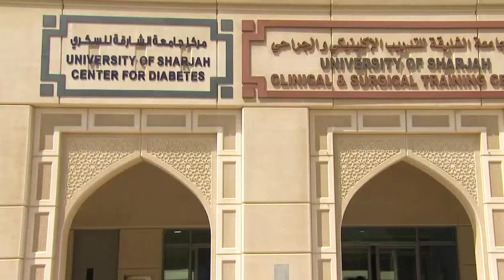Sheikh Ahmed Bin Sultan Al Qasimi Inaugurate University of Sharjah Diabetes Centre throwback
fazza
sheikh hamdan
qatar world cup opening ceremony
dubai
hamdan bin mohammed bin rashid al maktoum
hamdan fazza
dubai prince
faz3
fifa opening ceremony 2022
burj khalifa
sheikha mahra
hamdan
world cup opening ceremony 2022
calm down
dubai king
qatar fifa world cup 2022 opening ceremony
princess haya
opening ceremony fifa world cup 2022
dubai princess
prince hamdan
rasgulla reddy
sheik hamdan
one night in dubai song
dua lipa
shorts
dubai song
sheikha latifa
habibi come to dubai
dubai sheikh
prince fazza
prince fazza
qatar
ronaldo
messi
arabic songs
rashid bin mohammed al maktoum
song
cristiano ronaldo
hindi movie
dubai city
rashid sheikh dubai
pathan song
bts
fazza wife
pakistani drama
sheikh hamdan fazza
habibi song
makkah live
sheikh
king of dubai
saudi arabia
fifa world cup 2022 live
haya
sheikh mohammed
siyani
dubai royal family
neymar
new movie
georgina rodriguez
patli kamariya mor hai hai
Songs
fazza hamdan
new song
prince dubai
fazza3
dubai dance
hindi song
sheikh hamdan lifestyle
salman khan
sheikh hamdan status
arbi song
shikha mehra
dubay shahzodasi
fazza dubai
short video
South movie
habibi
rema
makka madina
snoop dogg
pathan trailer
zadruga uzivo
dubai status
fifa world cup 2022 live opening ceremony
movie
shaikh rashid dubai
mohammed
street food
fifa world cup 2022 song
sadio mane
ufc
dubai fazza
sheikhhamdan
shakira
fazza
sheik rashid
mc stan
tamil movies
CZn burak
status
surah rahman
mohammed bin salman
sheikh mahira
imran khan
mbappe
nora fatehi
sheik hamdan bin mohammed
naat
asianet news live
jungkook
al maktoum
sheik rashid death
zayn malik
piala dunia qatar 2022
islamic status
putin
bakhtawar drama
zadruga
islam makhachev
sheikh mohammed bin rashid
kolam kuttama
saudi arabia winning moment
cr7
dubai shorts
movies
habs
qatar 2022
salt bae
shihab chottur
zehra gunes
shaikh hamdan
natok
sheikh fazza
saudi arab
princess haya
haya bint hussien
bangla natok
dubai prince sheikh hamdan
sheikh nawab
qatar king
selena gomez
South korea
North Korea
Seoul
uae South korea
XXX
kala chashma
Prince Charles